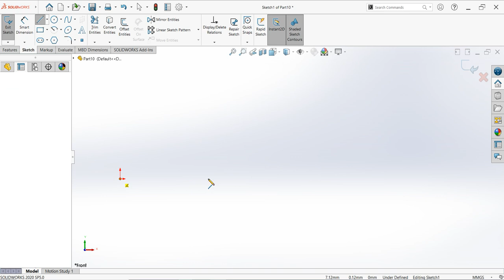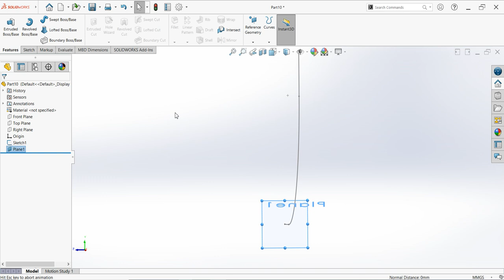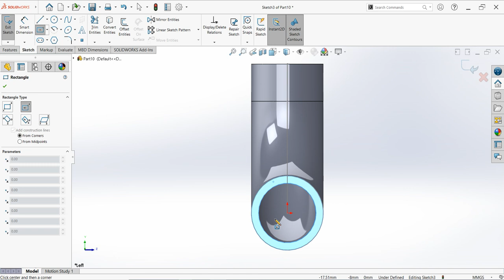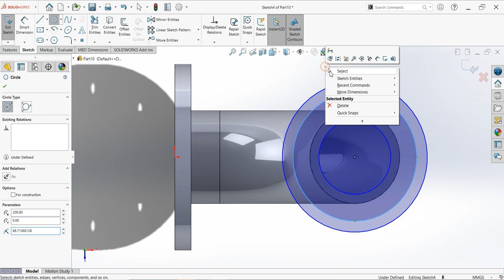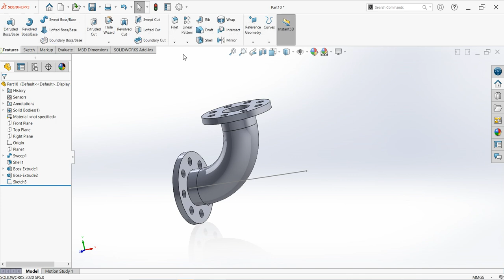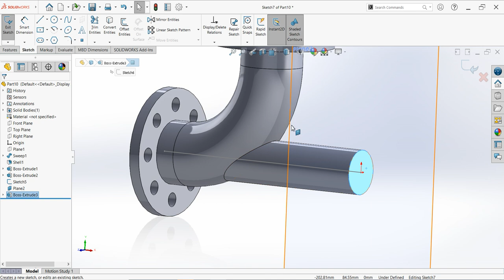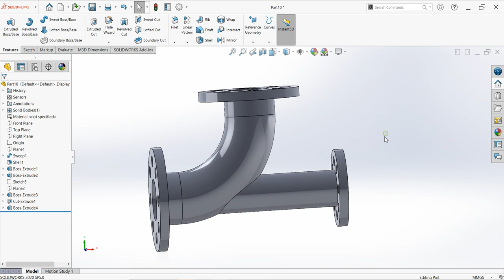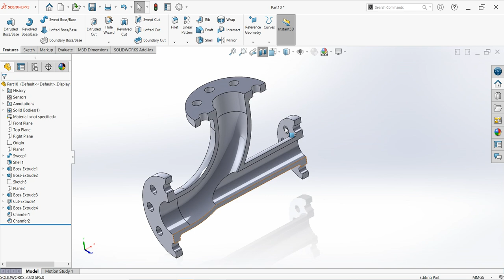✅Solidworks Three-way pipe with flange design | Solidworks Tutorial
1. In this Solidworks tutorial for beginners, you'll learn how to create a three-way pipe with flange design!
 2. Getting started with Solidworks? This guide will teach you the basics of the software so you can create professional designs.
 3. If you're new to Solidworks, this fun and easy tutorial is for you! Take your first steps in 3 easy steps.

Hi!  We will provide you  Free Tutorials ,Lesson, practice and Trending model.

My channel for 3DExport (Get model for free and paid)

- Standard Notation
- General Notes